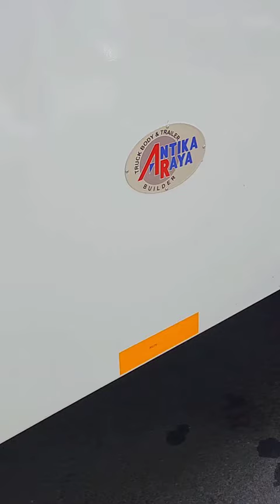AFL 1 MAGANG ANTIKA RAYA NATHANAEL MICHAEL 0106012110400